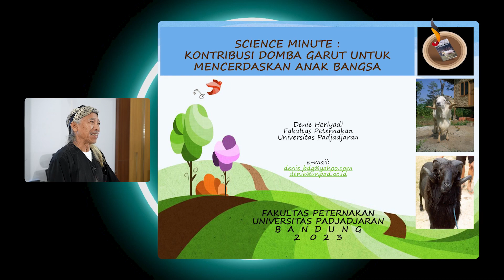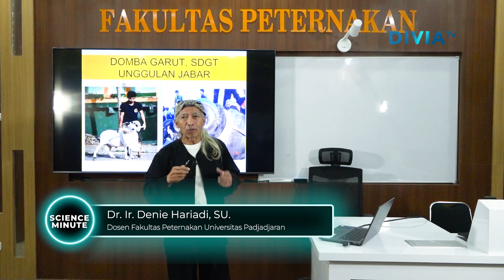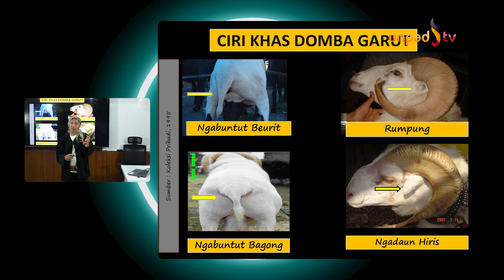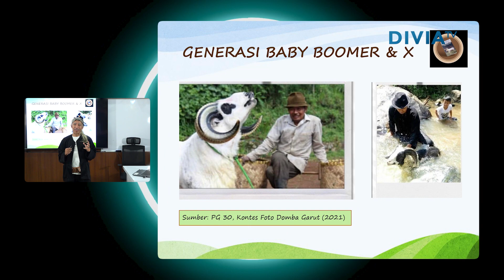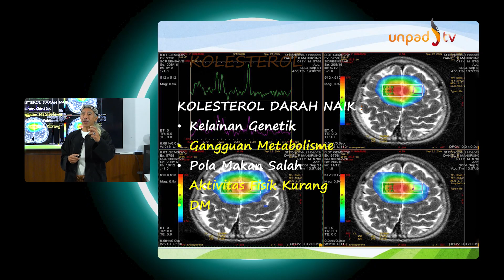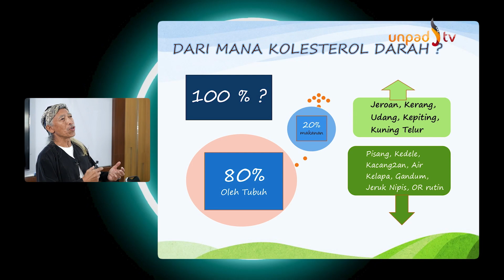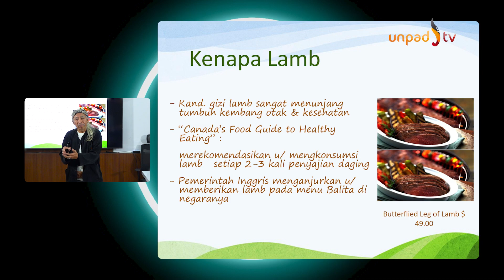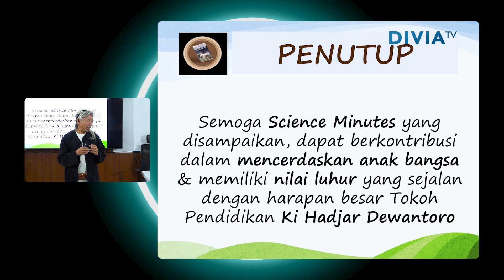SCIENCE MINUTE - KONTRIBUSI DOMBA GARUT UNTUK MENCERDASKAN ANAK BANGSA - DENIE HARIADI